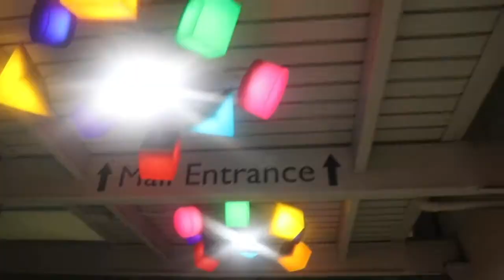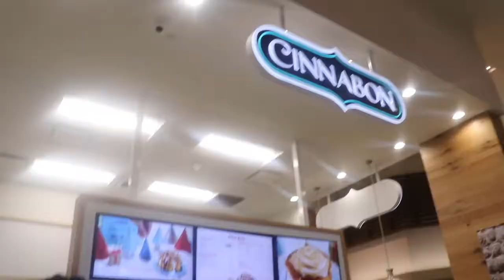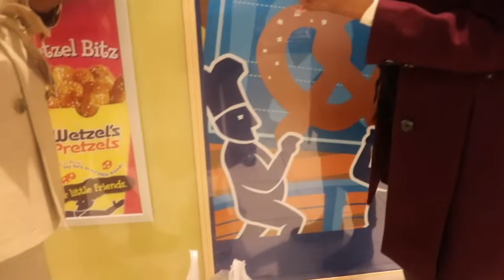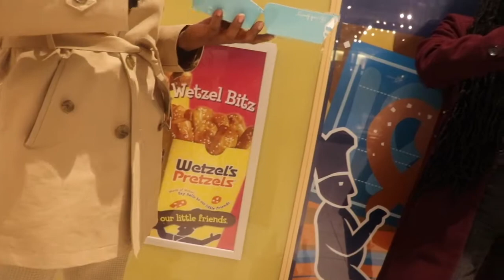Vlogmas ! Trying Cinnabon for the FIRST time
HEY YALL WELCOME TO MY FIRST VLOGMAS! GOING TO TRY MY BEST TO MAKE EVERYDAY INTERESTING IN HOPES YOU GUYS WILL STICK AROUND ! REALLY HOPING TO BRING REFRESHING RELATABLE CONTENT TO MY CHANNEL. AND BRING YOU GUYS ALONG MY INTERESTING SELF FINDING JOURNEY ON YOUTUBE. HAVE A LOVELY DAY